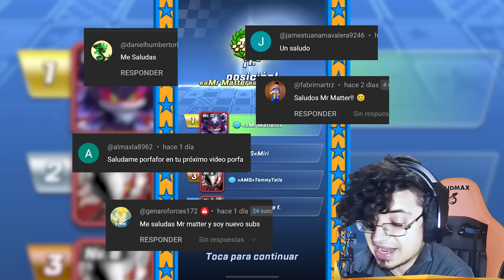📱 Mephiles Puede Ganarle A Un Ejercito De Infinites ❓ 😲 Reto Imposible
Mephiles VS 1000 Infinites... Quien puede ganar?

⭐⭐⭐⭐⭐⭐⭐ Capitulos ⭐⭐⭐⭐⭐⭐⭐⭐

0:00 - Intro
0:53 - Reto Con Subs
7:11 - Rondas Extras Con Subs

SONIC FORCES SPEED BATTLE VIDEO SECRETO SUPER SILVER MEPHILES SUPER SHADOW SURGE SIR GALAHAD SILVER LEGO NOTICIAS SONIC DASH TODOS LOS PERSONAJES DE SONIC PRIME SEGUNDA TEMPORADA AMY ESPINOSA THORN AMY SALVAJE TRIBU JUEGOS DE ANDROID GAMEPLAY EN ESPAÑOL DASH PRIME SONIC FORCES SPEED BATTLE VIDEOS DE MISTER MATTER COMO CONSEGUIR A ROSE ESPONSA COMO DESBLOQUEAR COMO CONSEGUIR A INFINITE MEPHILES